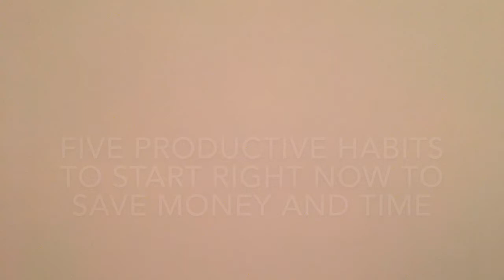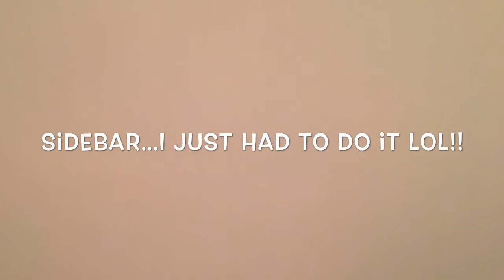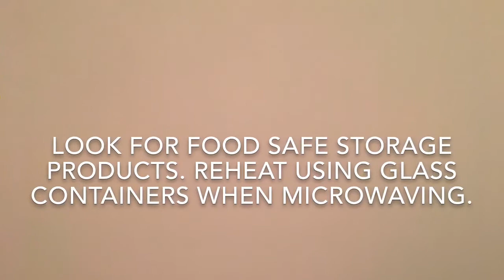Five Productive Habits to Start Right Now to Save Money and Time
In today's video I will share five productive habits you can start right now to help you save money and time!! Does this sound familiar?? You want to be more productive, but maybe you are at a loss of where to start, so you simply don't do anything. In today's video we talk about five productive habits you can start today, with two added bonuses-saving money and time. It's a winning triple threat!!

Maybe you have tried to be more productive, but have hit a roadblock, a hurdle, or the proverbial brick wall. Awesome!! Why is that awesome you might be asking?? It’s awesome because in this newest video addition to my, “The Simple Life” series, I'll share five simple habits to help you become more productive, save money and save time.

Does this sound familiar?? You have tried to manage your money, by spending less or tried to improve your health by eating healthier meals, but your finances, your money management skills, your food decisions or lack thereof prevent you from achieving your goals. Again, sound familiar??

Many of us have never been taught how to overcome or replace negative habits with more effective behaviors, so we stay stuck in a place that isn't beneficial for us or our families. Thankfully there are steps you can take today to start on the road to change!!

Please leave a comment, like, subscribe, turn on notifications, and share this video with at least five people you know so that they too can become a member of our community!! I would greatly appreciate your support.

for a free consultation If no one has told you today how awesome you are, you are absolutely, positively awesome!! Take care, Dr. Darnita L. Payden
Be sure to show her channel some love!! Tell her I sent you.
Spice "Recipe"
Meat of your choice (works great on vegetables too). Marinate overnight for best results. I don’t use measurements for this, so it’s to your taste preference.
• Onion Soup Mix
• Onion Powder
• Garlic Powder
• Chili Powder
• Black Pepper
• Soy Sauce
• Worcestershire Sauce
• Teriyaki Marinade